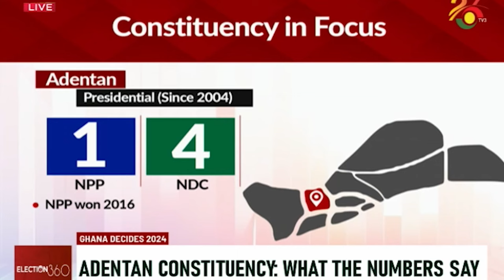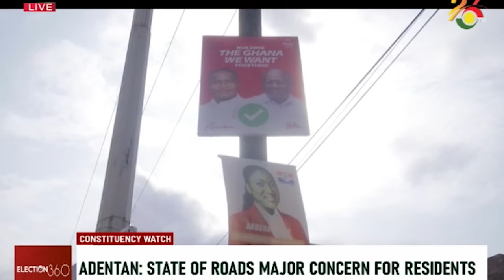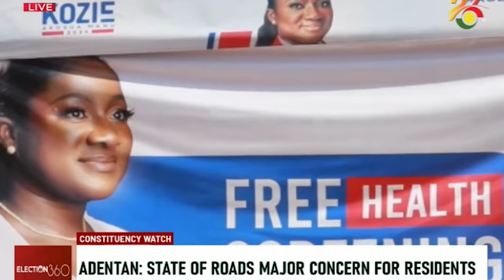State of roads major concern for residents of Adentan || Election360 on TV3